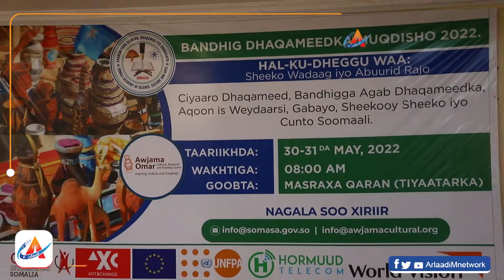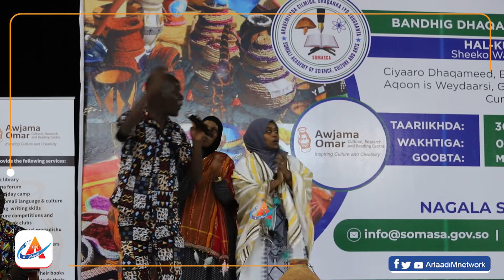bandhig dhagàmeedkà Mugdishà 2022 o geekà làkà qobàdi Tiyaatarkà Qaràngkà e beledkà Mugdishà